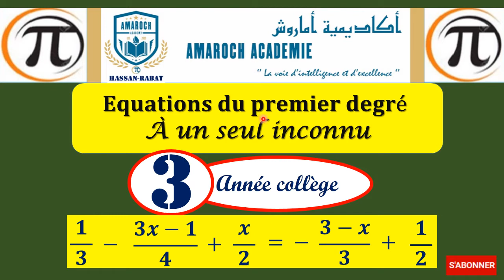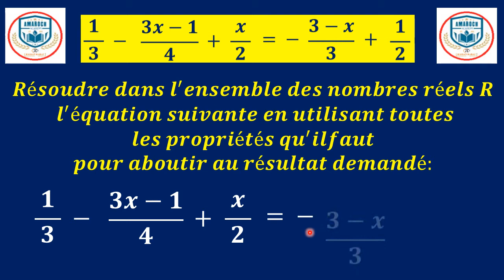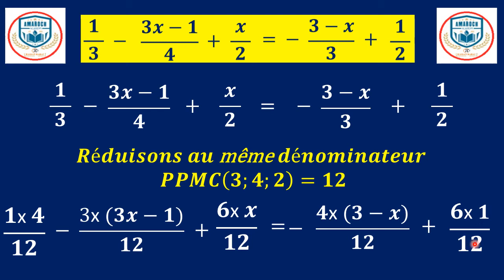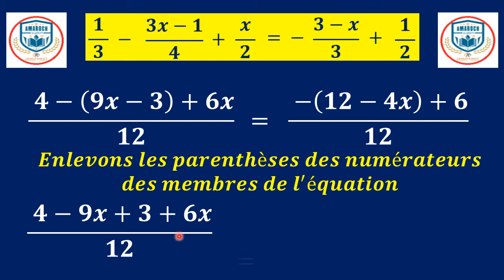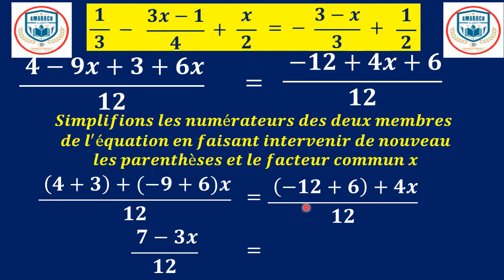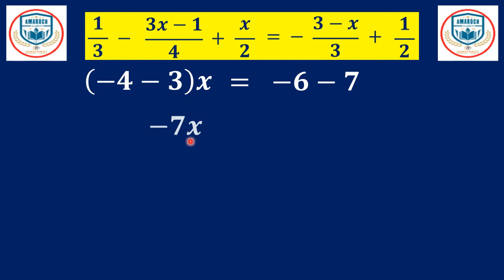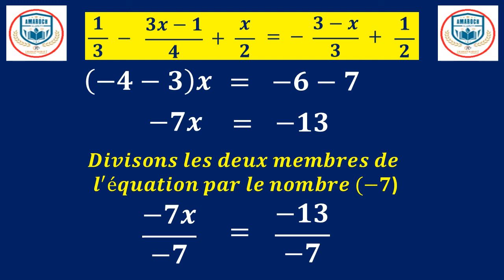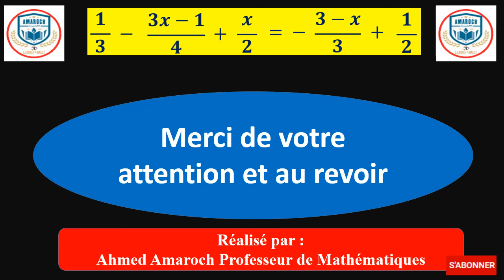Equations 3Année collège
Voilà une très belle équation du 1er degré à un seul inconnu avec des explications précises en appliquant toutes les propriétés  qui nous aident à bien traiter la résolution des équations pour les élèves du 3ème année collège   Attendez de la même façon une inéquation modèle Bon courage